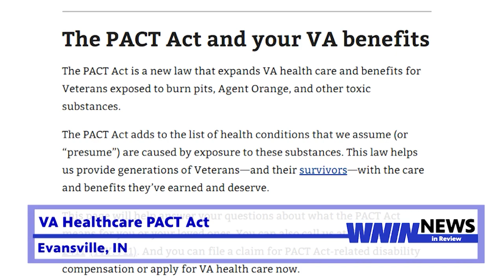News in Review: 02/06/23